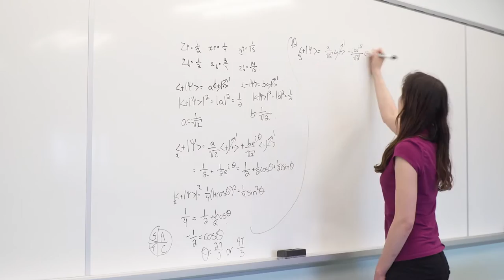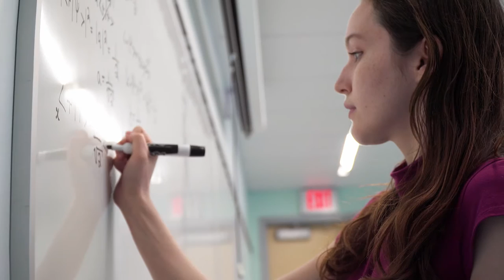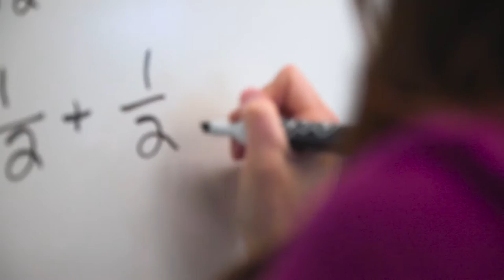Schulich Leaders at Waterloo